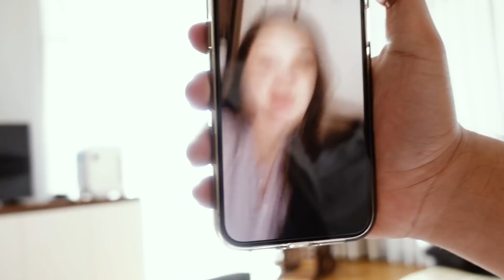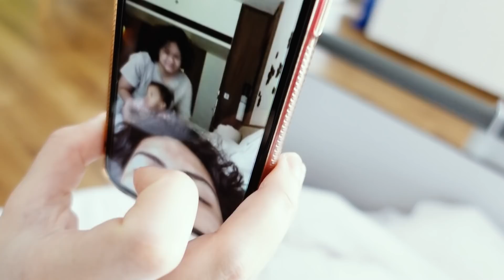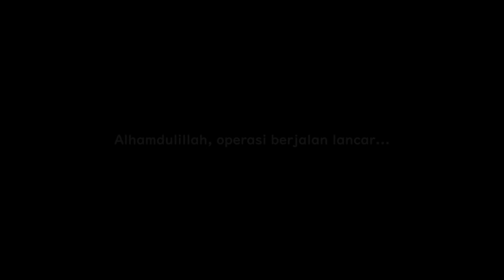SEMPAT MASUK NICU, INI KONDISI QWENZY SAAT DILAHIRKAN... SI ANAK KUAT DAN HEBAT -vlog-